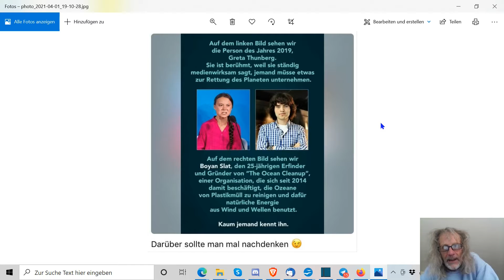"Echter Held Boyan Slat vs. falsche Heldin Greta Thunberg und logo will das Furzen eindämmen!!!“ ...